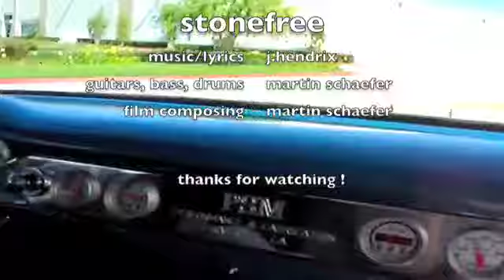STONEFREE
A good song remains good even if u change it a bit. Thanks for your patience - Jimi forgive me.  - Rien peut detruire un bon chanson - même si on le modifie un peu. Désolé Jimi! -  Einen guten Song kann man nicht kaputt machen - ich habs nur etwas verändert. Bei dem Scheisswetter kommt man auf solche Ideen. Tut mir leid Jimi, falls Dir's nicht wirklich gefällt.  Peace!